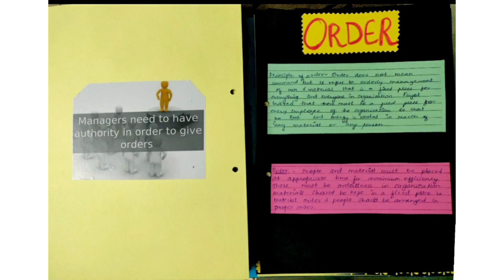principle of management project class 12 th/buisness studies project/CBSE project 12class/12classbst